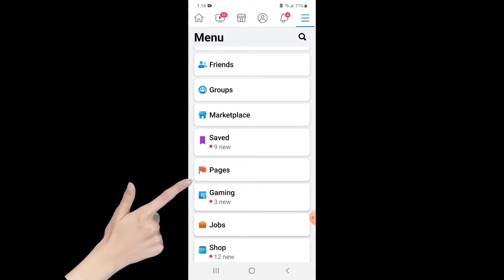Paano gumawa ng Facebook page easy#shorts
Paano gumawa ng Facebook page easy

How to create Facebook quick and easy
mark zuckerberg
mark zuckerberg interview
social media effects
facebook ceo
facebook data
social media detox
social media addiction
i quit social media for a month
quit social media motivation
paano gumawa ng Facebook page